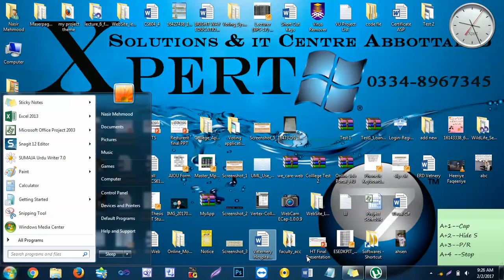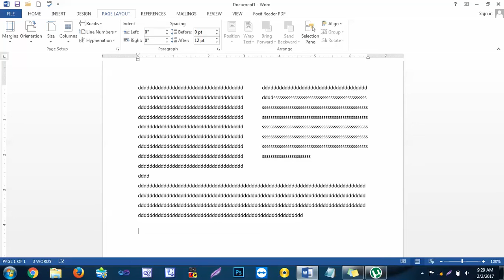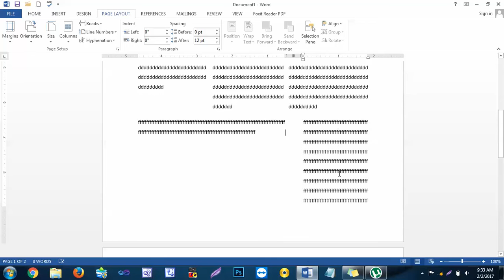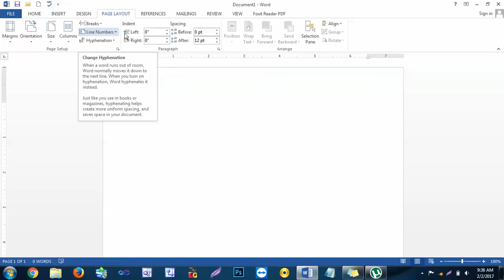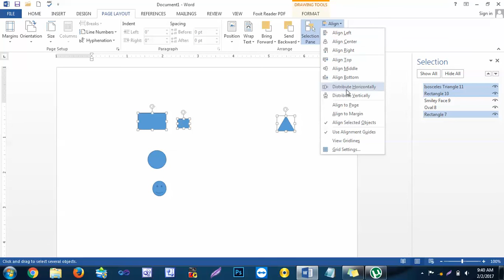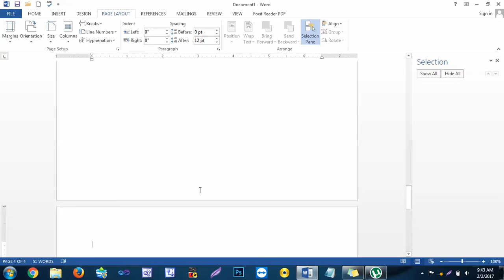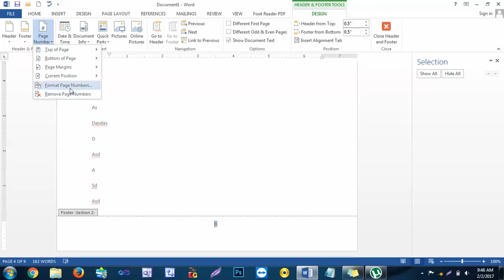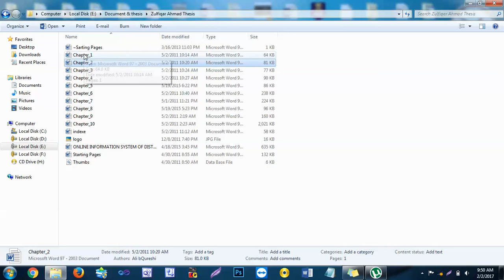lecture 15 word 2013 column and page sections